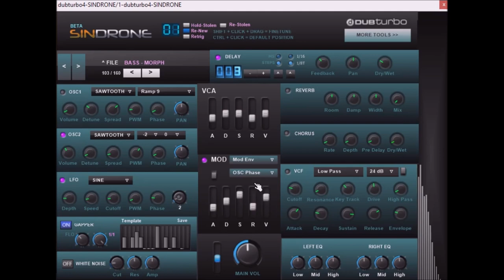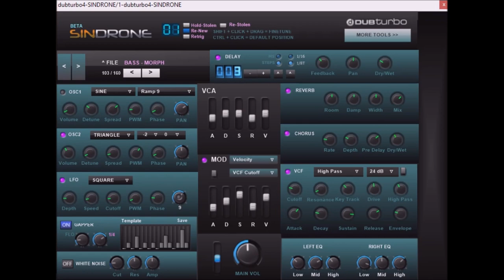Sindrone by DUBturbo